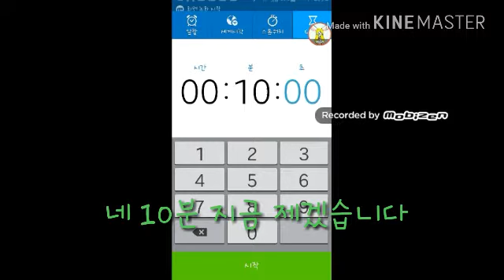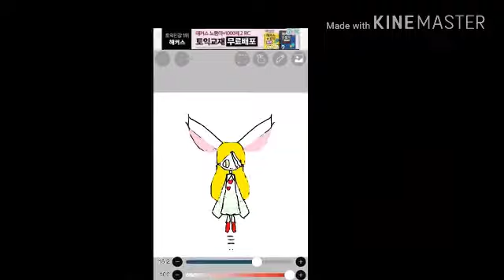10분안에 철셋 3게 만들기!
그후로 2탄은 없었다고 한다